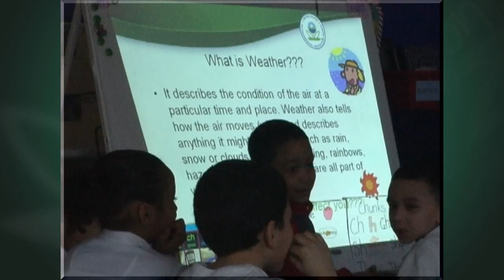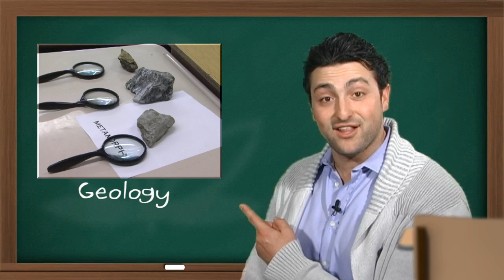Teaching the Language of Science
EPA Scientists are teaching young students in the Hispanic community to learn about the environment. By working closely with the school teachers, EPA creates lessons which support their science curriculum and reflect the environmental impact. The program promotes science and math,  and creates environmental awareness in the Hispanic community.